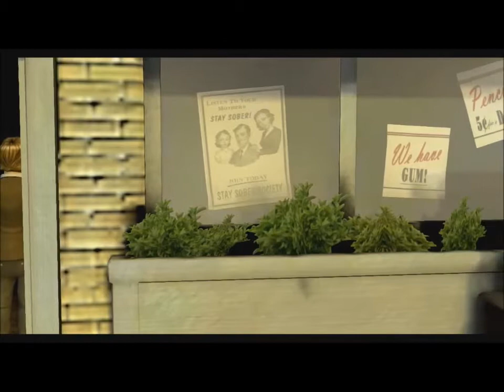back to the future the game walkthough part 2